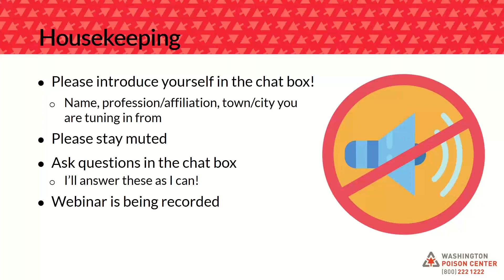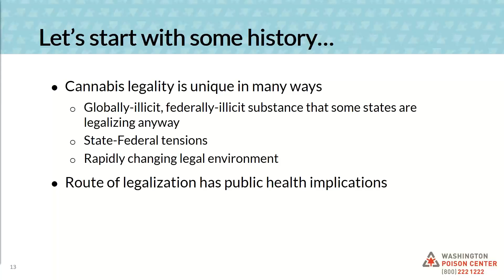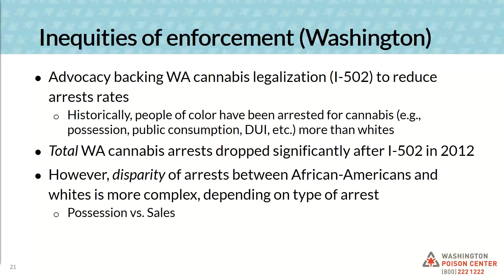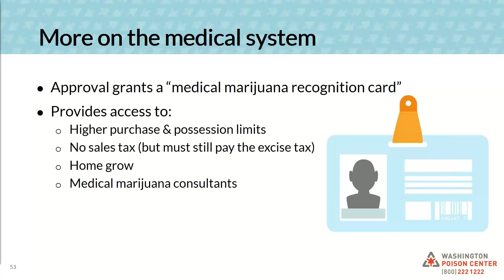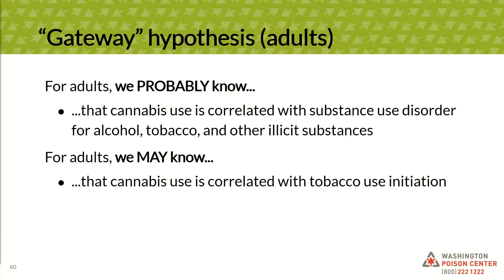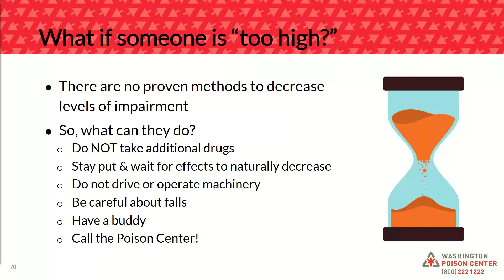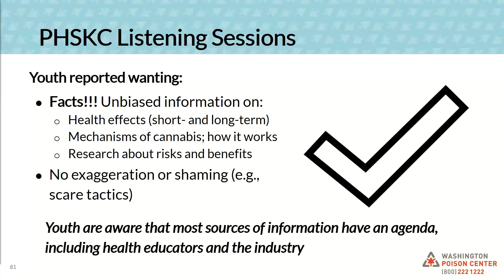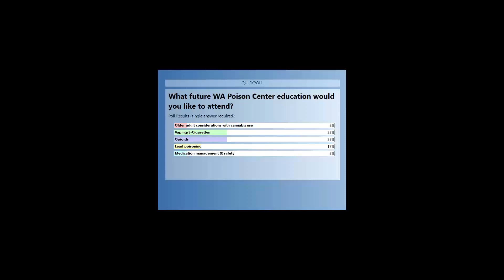Cannabis 102: The Cannabis Landscape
Part 2 of the Washington Poison Center's 2-part series with the King County Library System